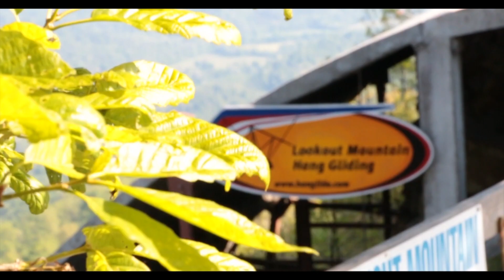Caroline Cone's Flight